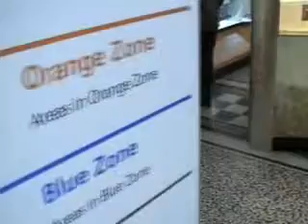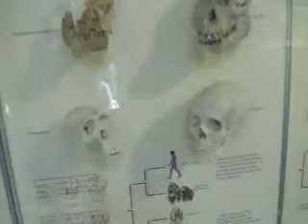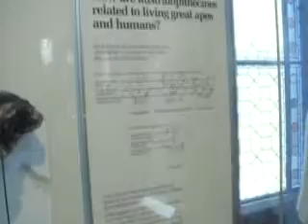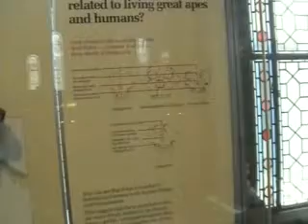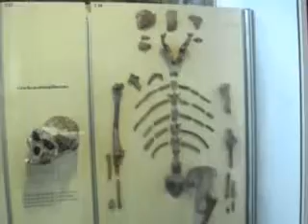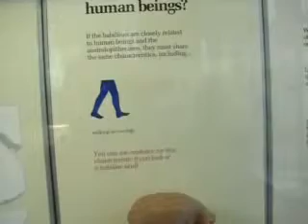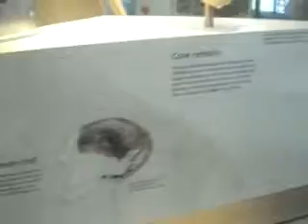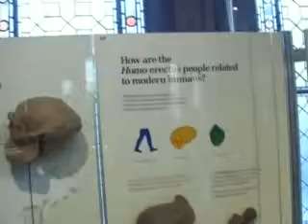L'Evoluzione umana al NYM illustrata da Davide Castelli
Davide Castelli al National History Museum of London ( UK) con i fossili testimoni dell'evoluzione umana!